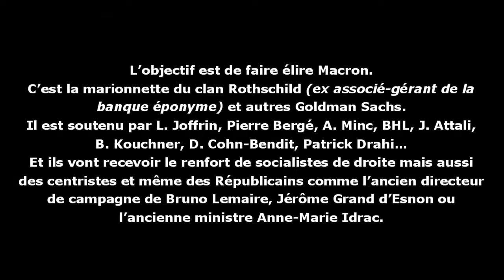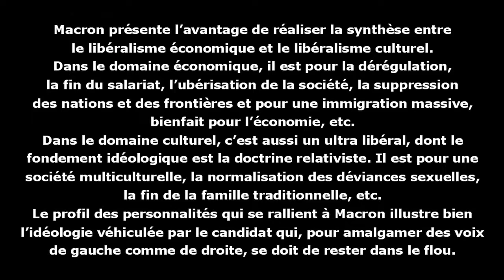Objectif Macron - Audrey Pulvar : "La voix de Macron"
L’objectif est de faire élire Macron. Il est lancé comme un produit marketing depuis plusieurs mois en insistant sur son aspect « jeune », « moderniste », « branché », le candidat « Geek » qui comprend l’évolution du monde et de la technique.
C’est la marionnette du clan Rothschild (ex associé-gérant de la banque éponyme) et autres Goldman Sachs. Il est soutenu par L. Joffrin, Pierre Bergé, BHL, J. Attali, A. Minc, B. Kouchner, D. Cohn-Bendit, Patrick Drahi… Et ils vont recevoir le renfort de socialistes de droite mais aussi des centristes et même des Républicains comme l’ancien directeur de campagne de Bruno Lemaire, Jérôme Grand d’Esnon ou l’ancienne ministre Anne-Marie Idrac.
Macron présente l’avantage de réaliser la synthèse entre le libéralisme économique et le libéralisme culturel. Dans le domaine économique, il est pour la dérégulation, la fin du salariat, l’ubérisation de la société, la suppression des nations et des frontières et pour une immigration massive, bienfait pour l’économie, etc.
Dans le domaine culturel, c’est aussi un ultra libéral, dont le fondement idéologique est la doctrine relativiste. Il est pour une société multiculturelle, la normalisation des déviances sexuelles, la fin de la famille traditionnelle, etc. Le profil des personnalités qui se rallient à Macron illustre bien l’idéologie véhiculée par le candidat qui, pour amalgamer des voix de gauche comme de droite, se doit de rester dans le flou.